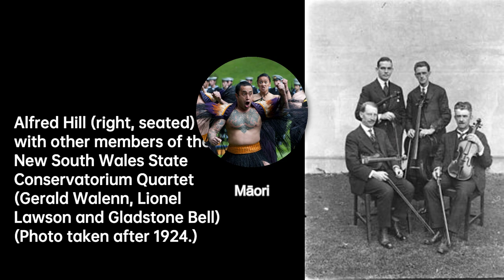Alfred Hill: Harmonizing the World | Composer & Arranger Biography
Alfred Hill was born in Melbourne in 1869. His year of birth is shown in many sources as 1870, but this has now been disproven. He spent most of his early life in Wellington. He studied at the Leipzig Conservatory between 1887 and 1891 under Gustav Schreck, Hans Sitt and Oscar Paul. Later he played second violin with the Gewandhaus Orchestra, under guest conductors including Brahms, Grieg, Tchaikovsky, Bruch, and Reinecke. While there, some of his compositions were played with fellow students, and several were published in Germany. These included the Scotch Sonata for violin and piano.
Hill returned to New Zealand, where was appointed director of the Wellington Orchestral Society. He also worked as a violin teacher, recitalist, chamber musician, and choral conductor. He was active in the push for a New Zealand Conservatorium of Music, and for the foundation of an institute of Māori studies at Rotorua. During this period he completed his first string quartet, on Māori themes, which later would achieve some familiarity in the United States through regular programming by the Zoellner Quartet in the period surrounding World War I.
In 1897 Hill returned to Australia, where he taught for a number of years. He married his first wife, Sarah Brownhill Booth, a New Zealander, on 6 October 1897 in Paddington, New South Wales. They were to have three children, who were given the Wagnerian names Isolde, Tristan and Elsa. In 1921 he divorced his wife, and on 1 October of that year married his former student Mirrie Solomon, also a composer. Alfred Hill's daughter Isolde Hill became a noted opera singer, and granddaughter Patricia Hill, a noted actress.
On 1 January 1901 he conducted a choir of 10,000 voices and ten massed brass bands as part of the celebrations of the Federation of Australia in Sydney. After several years regularly travelling between Australia and New Zealand, Hill settled in Sydney in 1911, becoming the principal of the Austral Orchestral College, and the 2nd violin player of the Austral String Quartet. In 1913 Hill founded the Australian Opera League with Fritz Hart, as part of an attempt to create an Australian operatic tradition. Hill was also a founder of the Sydney Repertory Theatre Society, and a foundation council member of the Musical Association of New South Wales.
Hill was also active as an organizer of music in Australia. In 1915–16 he co-founded the NSW State Conservatorium of Music and became its first Professor of Theory and Composition, and later deputy conductor to Henri Verbrugghen. When the Australian Broadcasting Commission was formed in 1932, Hill was member of the ABC's Music Advisory Committee. In 1947 he became president of the Composers' Society of Australia.

3c5f